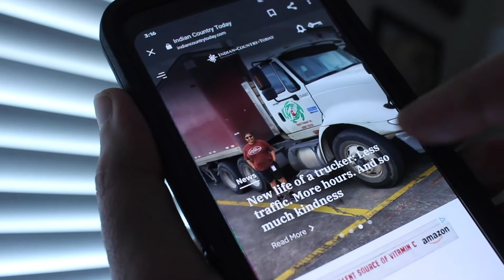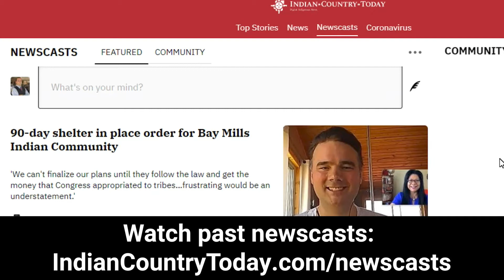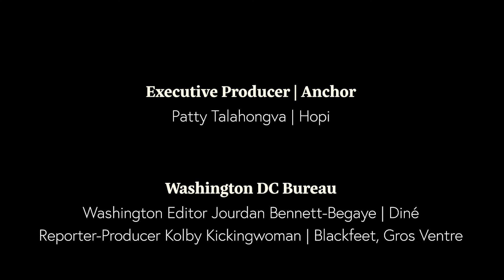ICT Daily Newscast: Reporter's Roundtable